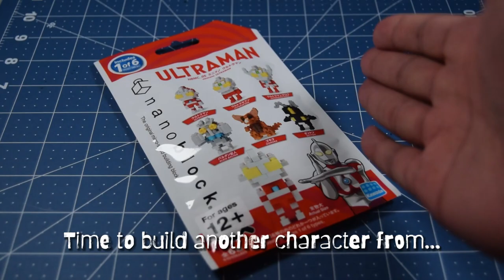Jamangbai Builds: Let's Build Up! 11 - nanoblock mininano Alien Baltan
Hello, World!

Today's episode, I'm down to the last 2 and they're Ultra Kaiju! I'll be building the Space Ninja, Alien Baltan!

nanoblock mininano Ultraman vol. 1